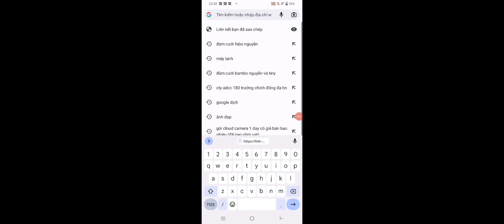Cách Hack Blox Fruit Mới Nhất trên Điện Thoại (HOLE HUB) - [Auto Farm, Max Level]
👉 Link tải và Scrip mình để ở dưới cmt

Các bạn đi chơi lễ tới đâu rồi ta 🤔